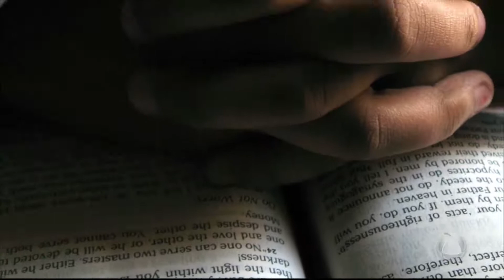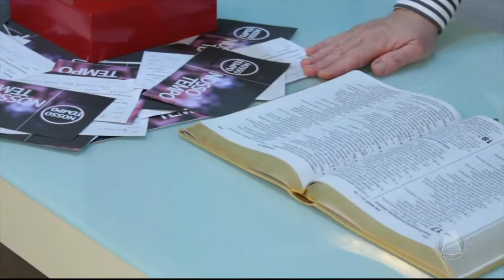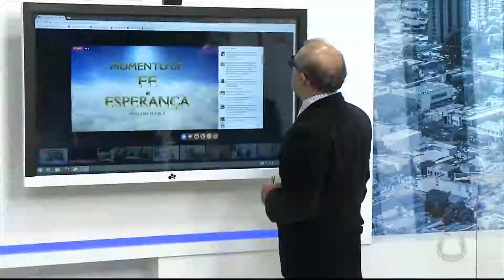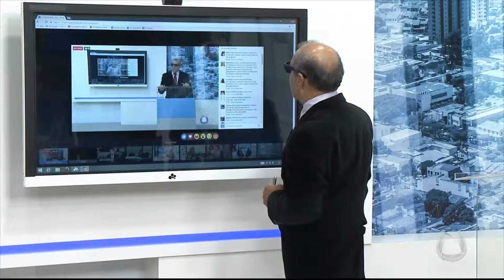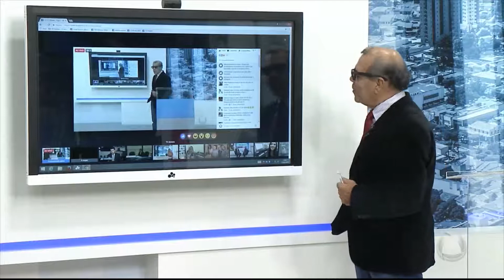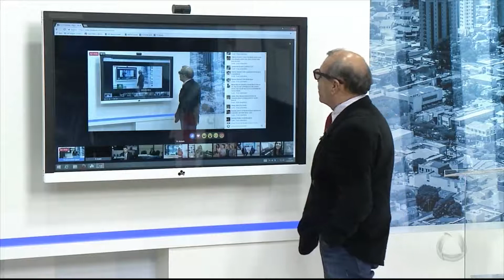Tolerância Zero - Bloco 03 - 23.05.17